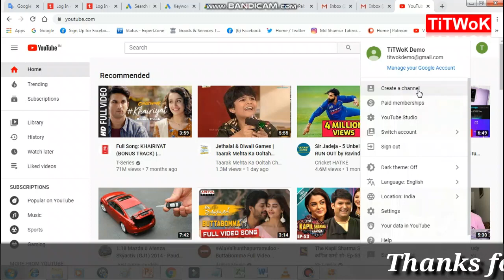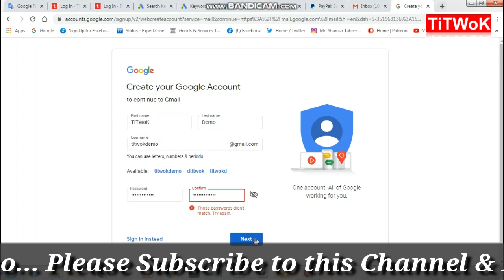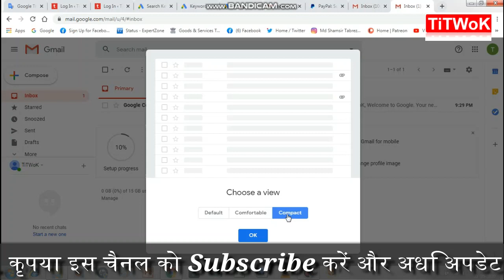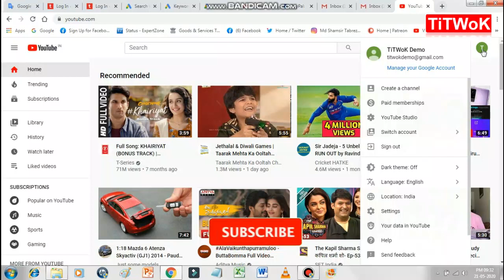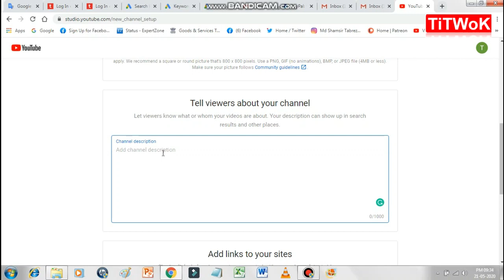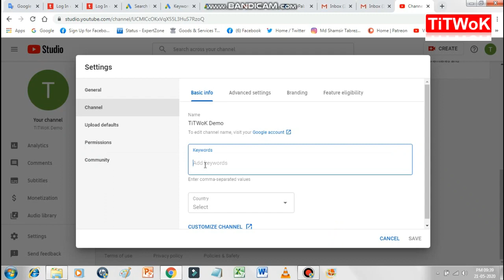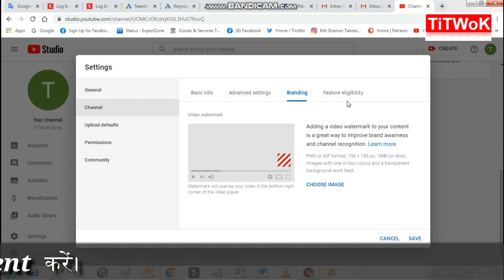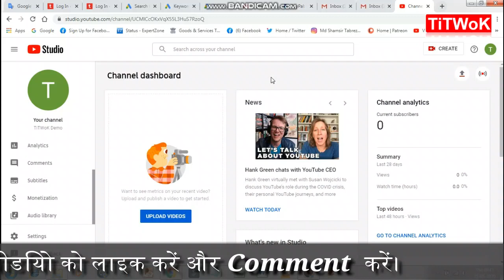#1 How to Create a YouTube Channel l How to make a YouTube Channel l 2020 l By TiTWoK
Hi Friend,
TiTWoK ke is Video mein maine aapse kuch interesting Tech Information Share ki hai, Mujhe umeed hai ki yeh video aapko pasand aayega.

How to Create your Youtube Channel?
How to Create Youtube Channel in Mobile?
Youtube Channel Create Kaise karen step by step?

.TiTWoK.

More videos by TiTWoK (This is the World of Knowledge!)

.TiTWoK.

Channel Goal: Tech Information should be explained in such a way that even a kid can understand.

TiTWoK (This is the World of Knowledge!) channel dedicated to every Human Being who has excited to know about the Trending Information, Tech Information, Making Online Money, How to Learn...? and want to understand the concepts in Hindi. Here you will find Knowledgeable/informative videos from various fields.
Feel free to provide valuable feedback/suggestions in the comment section.